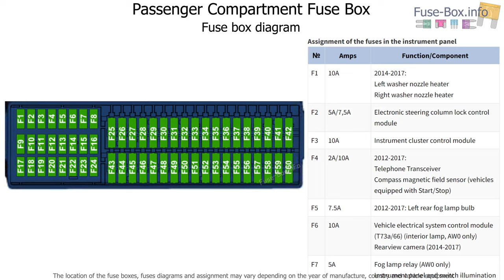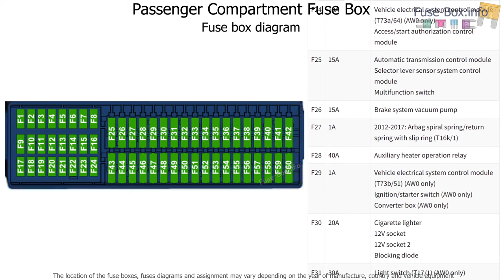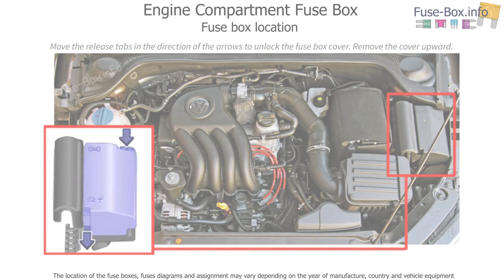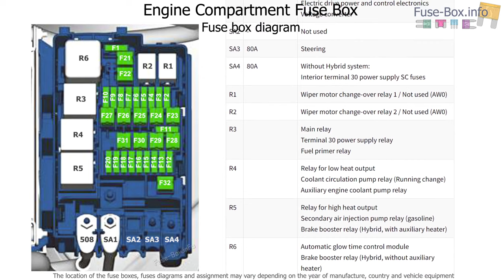Fuse box location and diagrams: Volkswagen Jetta (A6; 2010-2017)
Fuse box diagrams (location and assignment of electrical fuses and relays) Volkswagen Jetta / Vento (A6/1B; 2010, 2011, 2012, 2013, 2014, 2015, 2016, 2017).